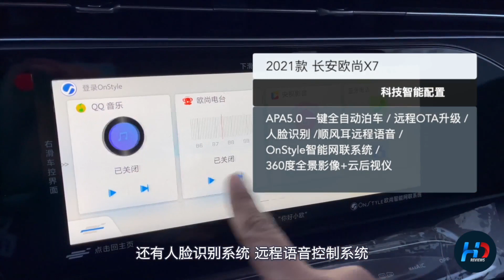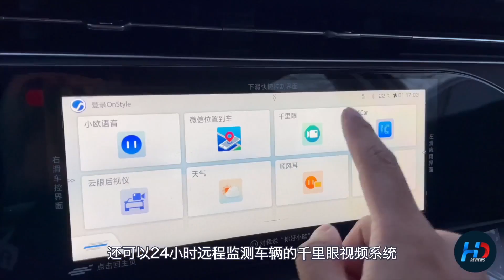车机+安全是自我提升重点 到店实拍2021款长安欧尚X7